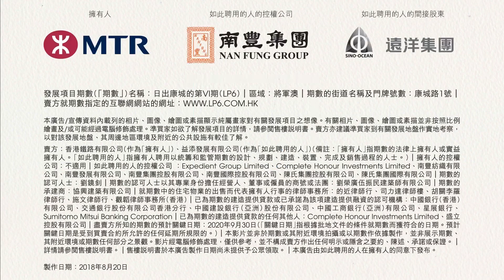LP6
Client: Nan Fung Group
Agency: Mr Paul and Partners
Illustrator: Gwen Yip
Launch Date: 2018 Aug